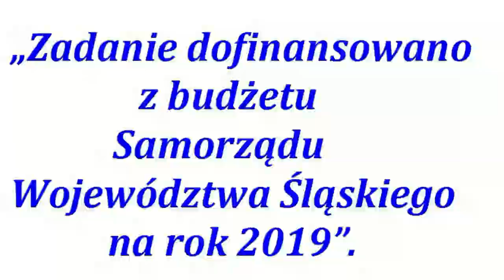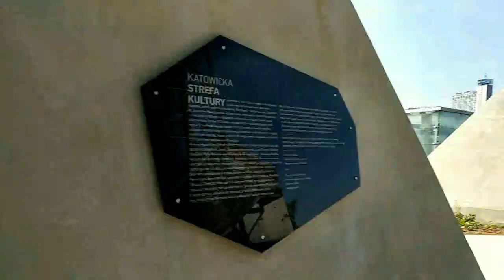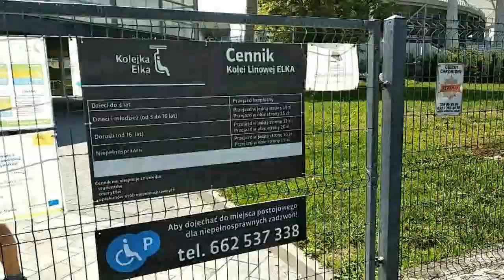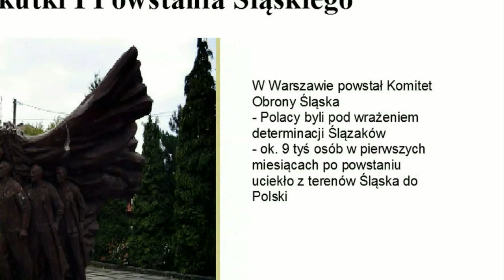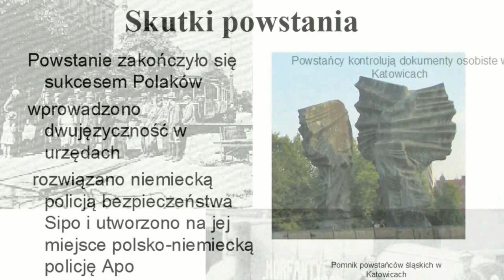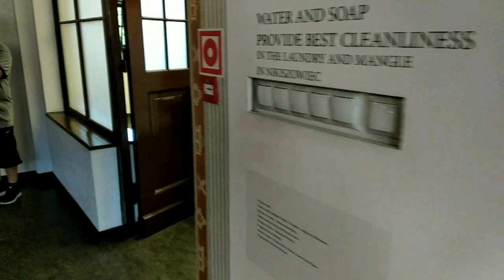100 Lecie Powstań Śląskich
100 Lecie Powstań Śląskich